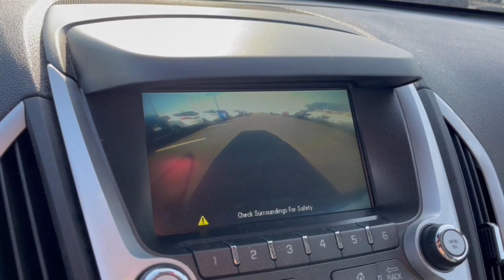2015 GMC Terrain Columbus, London, Springfield, Hilliard, Dublin, OH PCA207738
Silver Sky Metallic Used 2015 GMC Terrain SLE-1 available in Columbus, Ohio at Mark Wahlberg Chevrolet. Servicing the London, Springfield, Hilliard, Dublin, OH area.

Clean CARFAX. AWD, Preferred Equipment Group 3SA, Single-Zone Manual Front Climate Control.brbrOdometer is 3050 miles below market average!brbrGMC Terrain 2015 Silver Sky Metallic 4D Sport Utility 2.4L 4-Cylinder SIDI DOHC VVTbrbrReviews:br  * The GMC Terrains tweener size and unique styling definitely appeal to those who want something styled like a truck, but without truck-like handling. The available V6 engine also gives the Terrain surprisingly good towing capacity for its class  3,500 pounds. Source: KBB.combr  * Premium look inside and out; quiet interior; comfortable highway ride; powerful available V6 engine; spacious and adjustable backseat. Source: Edmundsbr  * The GMC Terrain is designed to be the perfect combination of luxury and utility and it all starts with distinct, bold design features and striking grille. Every Terrain model has standard aluminum wheels to reduce weight and enhance fuel economy. The Terrain's available programmable power liftgate opens to your desired height with the push of a button. Projector beam headlights and fog lamps keep visibility high regardless of weather conditions. The terrain has a refined interior which features a color touch radio and an acoustic design meant to minimize outside noise. As a crossover, the terrain has the comfort and utility of a small SUV. A 60/40 split and folding second-row maximizes space and there is up to 39.9 inches of rear leg room. The available 8-Way power driver's seat and remote activated heated front seats promise a comfortable ride regardless of trip length. At the heart of Terrain's performance and power is the 2.4L Engine or opt for the available 3.6L V-6 engine. The 6-speed transmission offers a wide ratio spread for power in the low gears and efficiency in the high gears. The Standard rear vision camera displays in the center stack touch-screen, and allows for easy, confidant parallel parking. A 7 inch color touchscreen with navigation is available and OnStar with 4G LTE is turns the car into a mobile hotspot. Finally, the four-wheel independent suspension offers a smooth, steady ride and a precise feel for the road. The Terrain is equipped with 6 airbags, including thorax and side-impact. The available Forward Collision Alert provides an audible and visual signal when a potential collision is detected. The Lane Departure Warning informs a driver when they have wandered from a lane without using a turn signal. Source: The Manufacturer SummarybrbrbrPURE PRICED FOR A QUICK SALE! All vehicles come with a complete safety inspection, full detail, 1 FREE OIL CHANGE, free 100 point inspection, FREE TANK OF GAS with delivery of this vehicle. Price does not include tax, title, and license or dealer fee. Vehicle located at Mark Wahlberg Chevrolet. INTERESTED, BUT NOT READY YET? That is okay... we never want to rush you at Mark Wahlberg Chevrolet. SAVE THIS VEHICLE to your MyAutoTrader. You will be updated of any future price savings and specials. It is real simple... Click SAVE THIS CAR above the main vehicle photo on the right or look for the star. SIGNING UP IS FREE: At the top right corner of this page, LOOK for the MyAutoTrader logo. Click SIGN UP and you are in...YOU CAN THANK US LATER, BY BUYING YOUR NEXT VEHICLE AT MARK WAHLBERG CHEVROLET!brbrAwards:br  * JD Power Automotive Performance, Execution and Layout (APEAL) Study, JD Power Initial Quality Study   * 2015 IIHS Top Safety Pick   * 2015 KBB.com Brand Image Awards